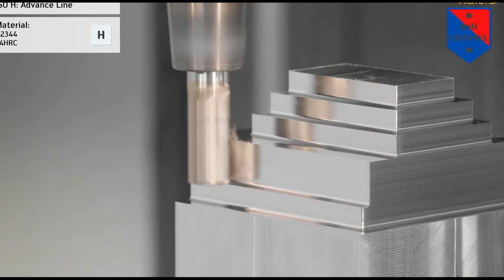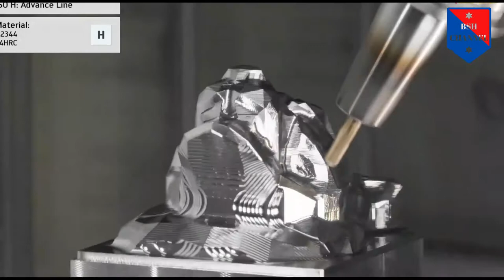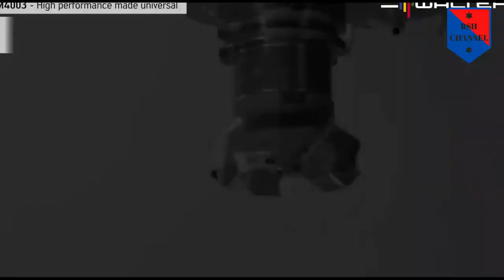Most Satisfying High Speed Metal Milling And CNC Machine